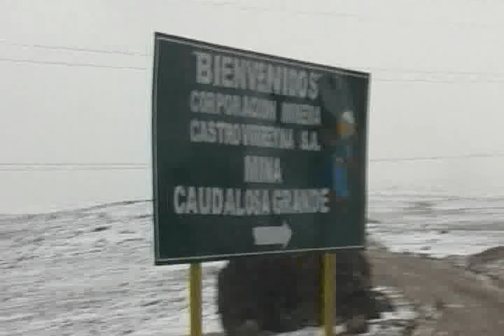Castrovirreyna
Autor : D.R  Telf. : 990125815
Interprete : Abel Alarco Rebatta